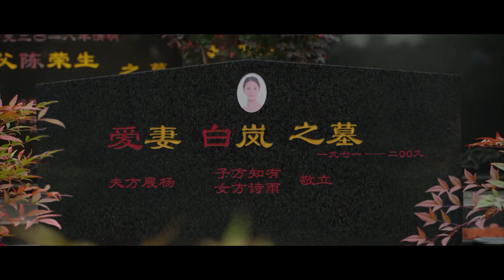霸总带灰姑娘给母亲扫墓，偶遇父亲强势护妻：她是我女朋友!🍂不说谎恋人